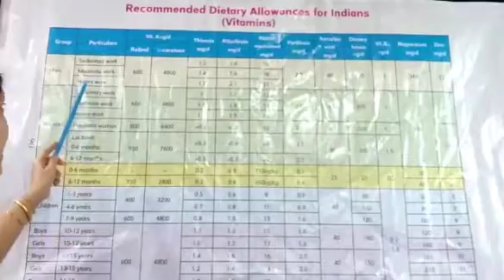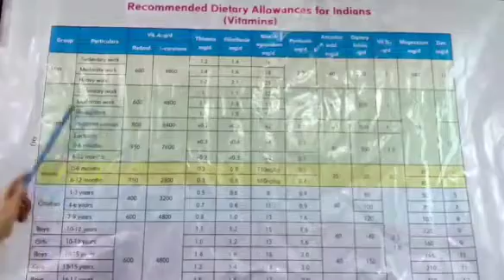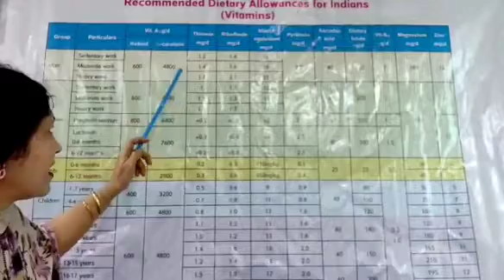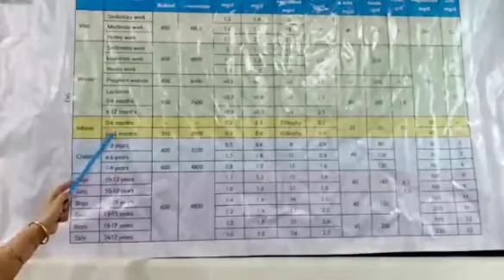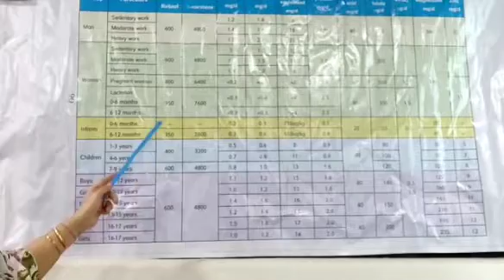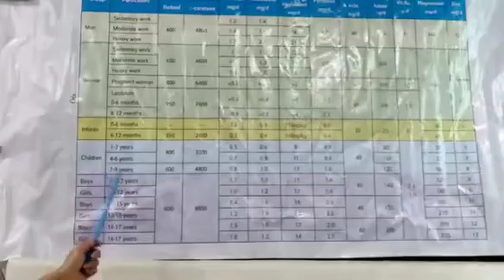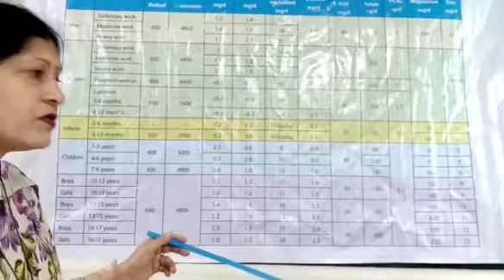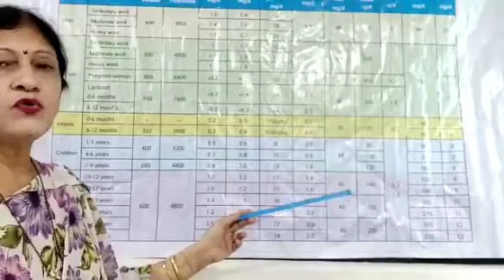Recommended Dietary Allowances- Part 2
Topic- Recommended Dietary Allowances